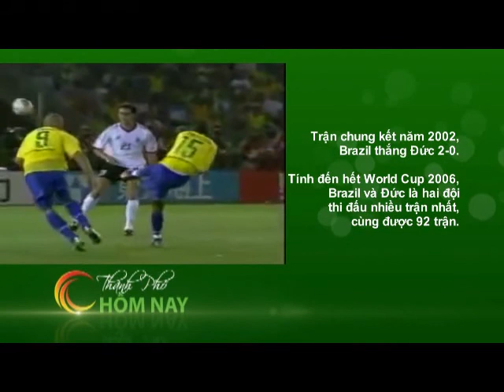Thông tin thú vị về kỉ lục các trận chung kết World Cup- Thành Phố Hôm Nay [HTV9 -- 21.06.2014]